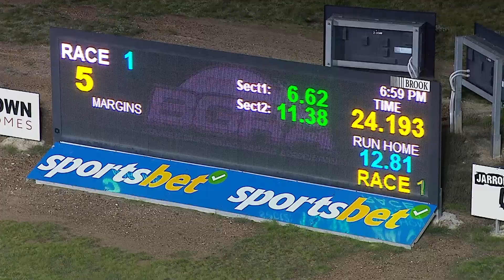BEN FRI 05 JUL 24 R1